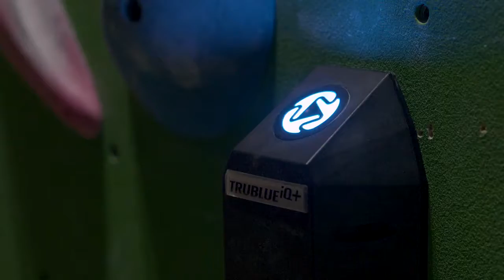Head Rush Technologies World's First Catch and Hold Auto Belay TRUBLUE iQ+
Now, even when alone, you can project routes.

The TRUBLUE iQ+ enables you to “work a route” without a belay partner by catching and holding you in position if you fall or let go. If you fall and your “hang time” exceeds the preset timer, which is programmed by the gym and ranges between 15 to 30 seconds, the catch-and-hold functionality will timeout and slowly lower you to the ground. You can also continue climbing at any time. You may fall, hang and resume climbing an unlimited number of times so long as the hang time does not exceed the preset limit programmed by the gym. You can turn on and off catch-and-hold technology using touch sensitive buttons at the bottom and top of the climbing route. If not activated, TRUBLUE iQ+ functions as a normal auto belay.